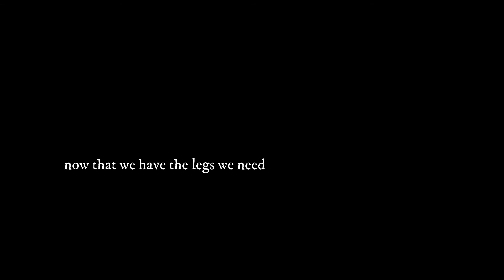HOW TO MAKE MY SINGING IMPOSTER